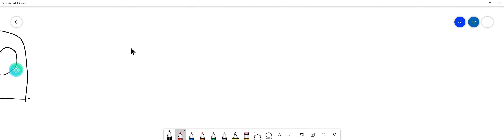What happens to the proteins that are synthesized on free ribosomes in the cytoplasm? Do they go th…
What happens to the proteins that are synthesized on free ribosomes in the cytoplasm? Do they go through the Golgi apparatus? a. These proteins move through the Golgi apparatus and enter in the nucleus. b. These proteins go through the Golgi apparatus and remain in the cytosol. c. The proteins do not go through the Golgi apparatus and move into the nucleus for processing. d. The proteins do not go through the Golgi apparatus and remain free in the cytosol.